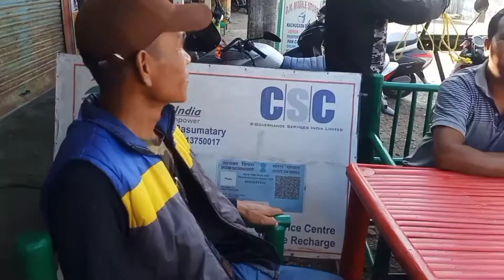OWA NI DINING TABLE BAMBOO ( Nailangdw owa ni dining set )